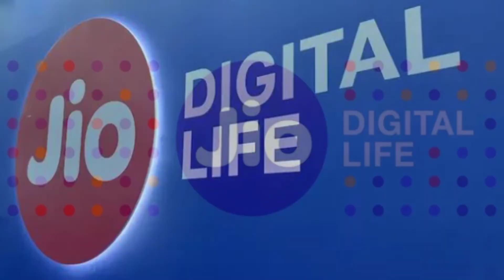jio recharge plan